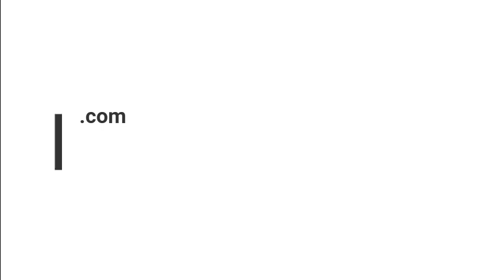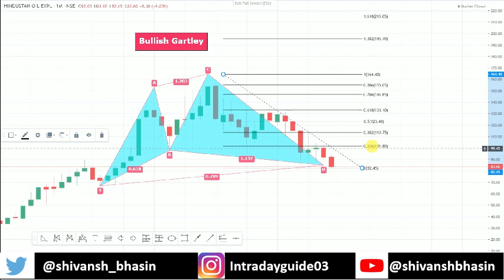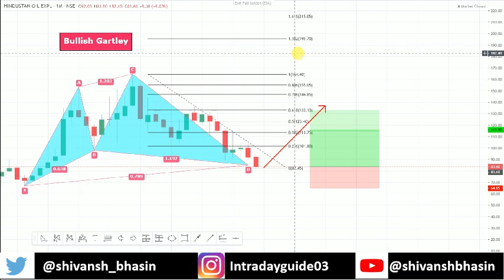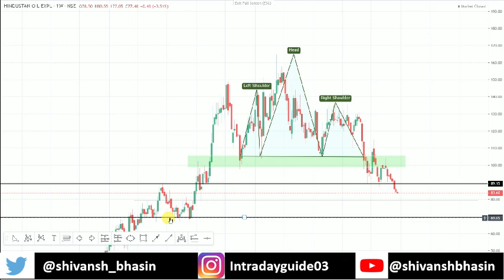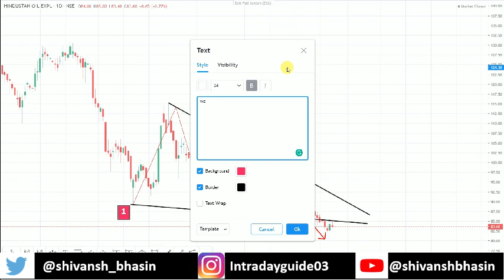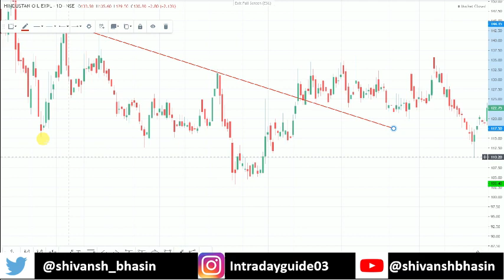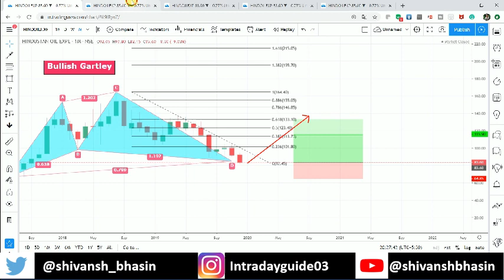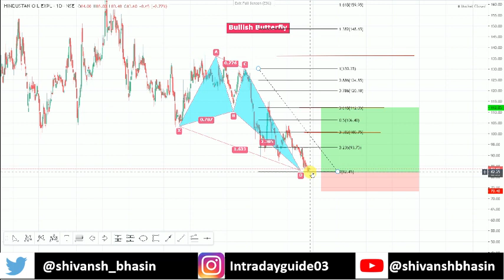#1 HOEC - Hindustan Oil Exploration Opinion | Sector Analysis with Shivansh | SECTOR: OIL and GAS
SECTOR #1 OIL and GAS
STOCK #1 HOEC Analysis
BY: - Shivansh Bhasin
Technical Analyst

Hindustan Oil Exploration Company (HOEC) is currently trading at Rs. 83 and we’ll be studying HOEC technical behavior in monthly, weekly and daily charts. Chart #1 is monthly, chart 2 is a weekly chart and Chart #3 & 4 are Daily Charts.
This report has been divided into 3 Outlooks:

OUTLOOK #1

In Monthly Chart, HOEC formed a Bullish Cypher Pattern at a price around 83.
2.5 years taken to build this Bullish Cypher.
According to Fibonacci ratios, pattern suggest targets and stop-loss maintain
The target for the monthly chart is 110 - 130

OUTLOOK #2

In Weekly Charts, Stock is formed a “Head and Shoulder” pattern
Level 90 acts as a support and resistance of almost 14 years.
The target of this pattern formed in weekly charts is at the level of 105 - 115
The range suggested in the weekly charts is between 70  - 90.

OUTLOOK #3

In the Daily Charts, Stock is forming a “Bullish Wolfe Wave” pattern.
If we backtesting this chart, we find this similar pattern
If Draw a trendline that connects the wave 1 low and waves 4 high and extends it in the future. Take profit when the EPA line is hit.

OUTLOOK #4
In the Daily Charts, Stock is formed a “Bullish butterfly” pattern.
If we talk about the target and stop loss then according to the Fibonacci ratio
Stop-loss; 73
CONCLUSION:

# multibaggerstock2020
#100%upside